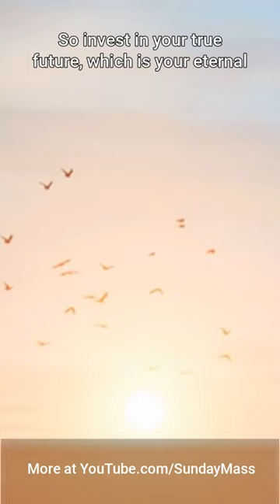Invest in your real future!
An excerpt from my Sunday homily. Does this resonate with you?